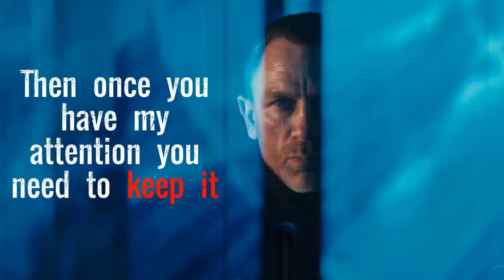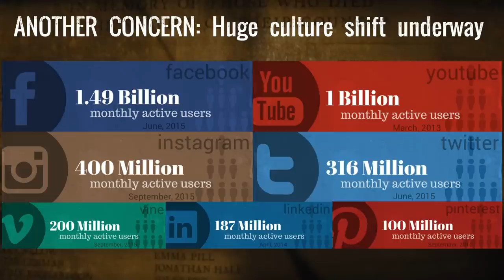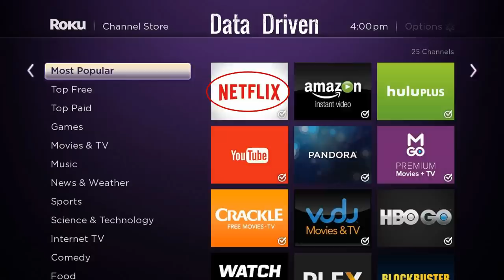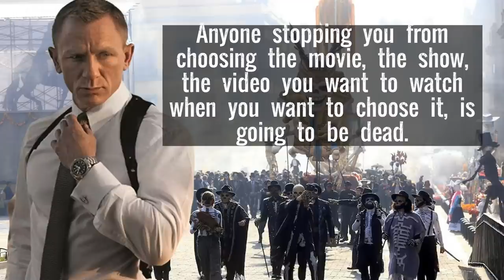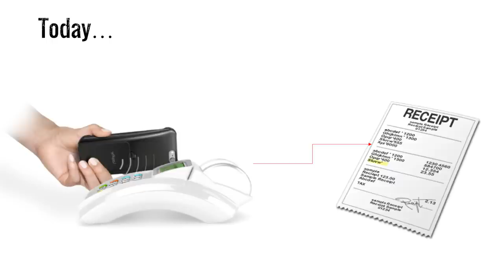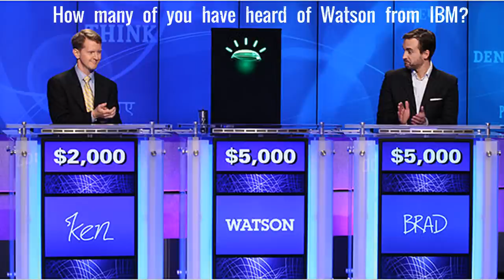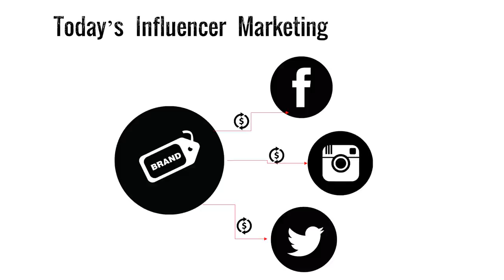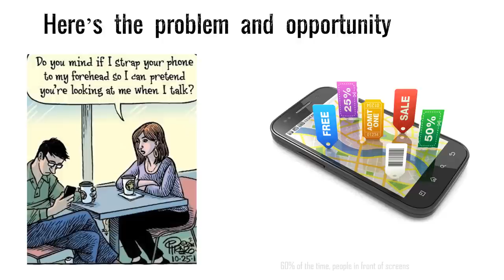007 Reasons Why Marketing Needs a License to Sell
Mark Fidelman's presentation on marketing's role in the future. He covers:

1. Democratized digital mediums
2. Driverless cars
3. Smart pants
4. Mobile payments
5. Artificial intelligence
6. Machine to machine internet of things
7. Campaign integrations with influencers

Want to run any of these campaigns with us?

My History – I couldn’t get anyone to cover the companies I worked for, then starting writing my own blog – Forbes
Then I started using technology to hack my way to success.
Then I had the vision to apply what I knew worked to my client’s projects
I’m terrible at a lot of things, but I like to think I’m pretty good at marketing

I’m concerned that many people in this room and many CIO’s and CMO’s around the world are grossly underestimating the culture shift occurring on the internet.

The amount of attention being spent on Facebook, Twitter, Youtube, Pinterest, Instagram, vine is unsurpassed.
And if you don’t understand that mobile is the future of B2B and B2C engagement with your customers you’re going to lose in the future.
Sorry, it’s true.

Don't miss this one!  "Ep 7: How to Get 70 Million Views on Facebook"